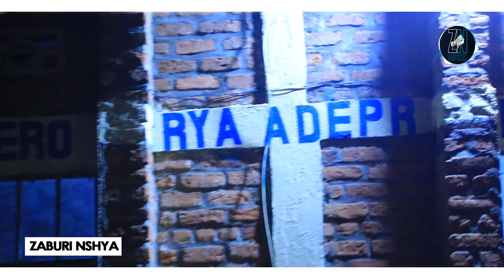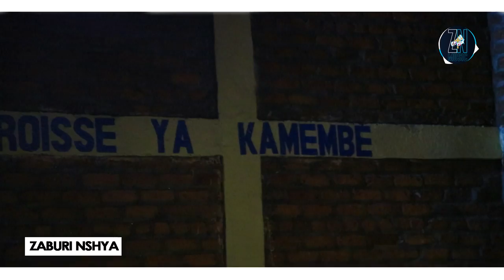Mbega ibyo Imana ikoresheje 🥰Korali GOSHEN bari ku kirwa cyo KUNKOMBO || GUKIRANUKA NI IMIBEREHO